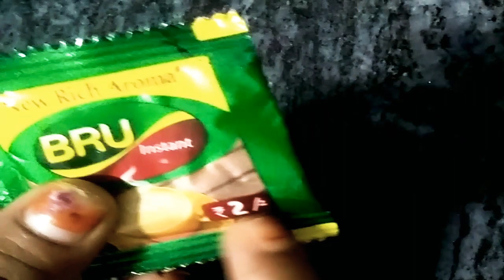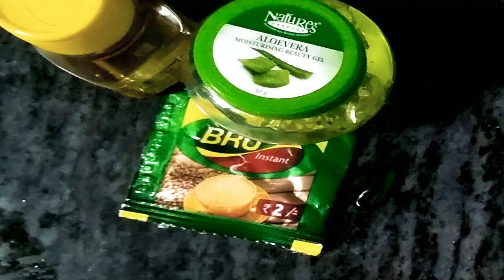how to remove under eye dark cercels||7days challeng at home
కాఫీ ప్యాక్ రెమెడీ స్ డిస్కర్ప్రెషన్ లో ఇవ్వడం జరిగింది ఎవరికీ అయినా డౌట్ ఉంటే తప్పక చెక్ చేయగలరు